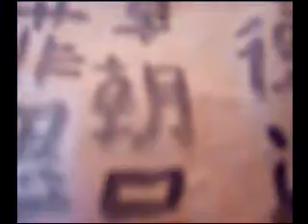Der allgemeine Angriff unerlaubter Ruhe durch mediale Stabilität und der Kampf der Meister.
Ang chin Pi Dan  Pi Ken Ma Bao Mi Wo Ye Kong Su Bi Ma.
Khan Gi Guan Han Sau Te Ging Liang.
I wanne be Me  You wanna be quiet again in masters revenge hall.